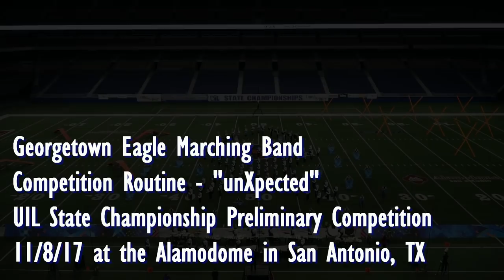Georgetown Eagle Marching Band State UIL Prelims - 11-8-17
Texas State UIL Preliminary Performance by the Georgetown Eagle Marching Band at the UIL State Championships at the Alamodome in San Antonio, TX. The Eagle Marching Band performing their competition routine, "unXpected". This was their first performance at the State Championships in 17 years! WAY TO GO EAGLE BAND!